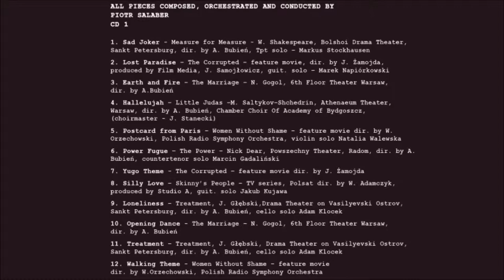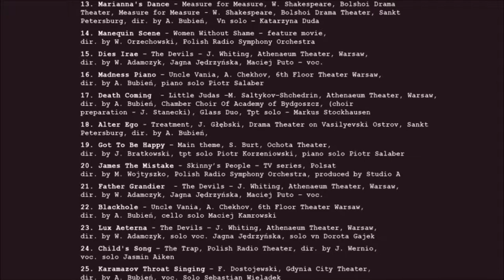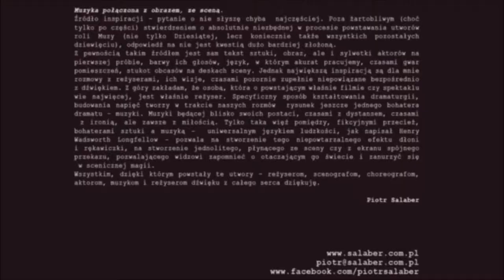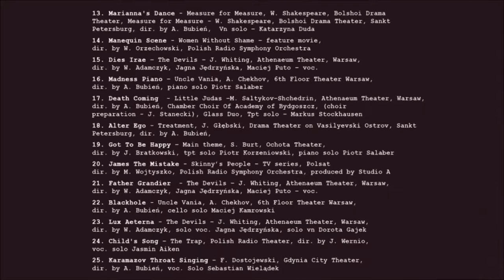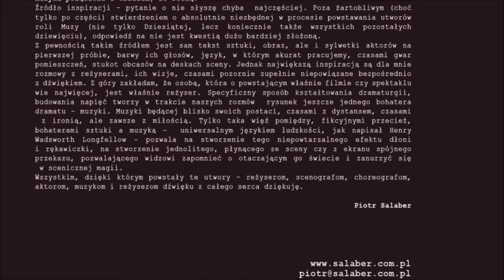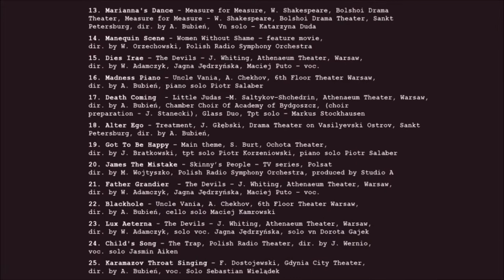Insanity - Piotr Salaber // Między Ekranem A Sceną - Muzyka Filmowa i Teatralna